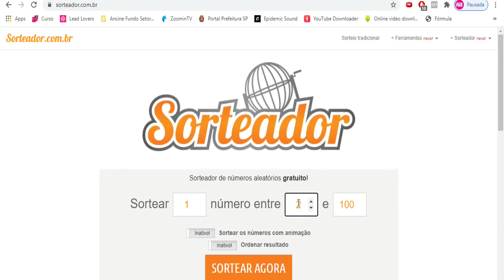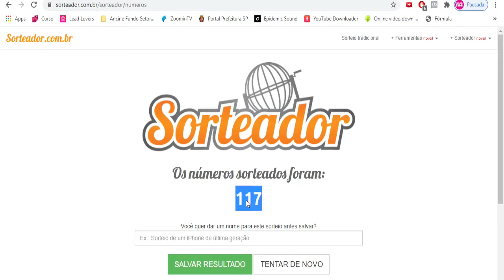Mármore Líquido e Carimbos de Natal - Por Lu Camilo - Craft Make (Live 30/10/20)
Seja bem-vindo ao nosso canal, espero que goste de mais uma Live que preparamos para você.

Carimbos Marcadores* Craft Make:
AR15P Rena
AR16P Árvore de Natal
AR17P Ginger Bread
BR33P Happy New Year
BR37M Anjo Natal

Moldes de Silicone Craft Make:
N 5 / N 11 / N 14

Gliart:
Mármore Líquido Travertino
PVA Metálico: Off White / Tabaco
PVA Fosco: Bege Antigo
Vidro Glitter perolado

Cola instantânea
Massa de biscuit
Resina epóxi

Não esqueça de:
⏩Se inscrever aqui no canal